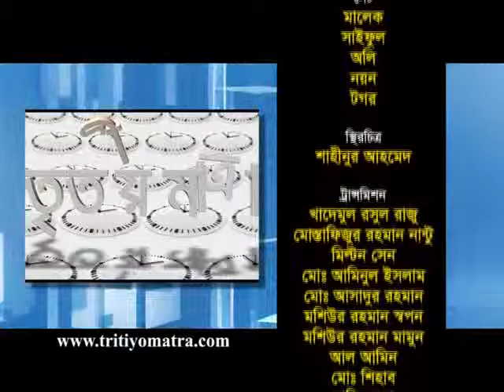Kazi Feroz Rashid and Barrister Nazmul Huda Tritiyo Matra Episode 4486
Kazi Feroz Rashid MP, Former Minister & Presidium Member, Jatiyo Party and Barrister Nazmul Huda, Former Minister & Chairman, Bangladesh National Alliance (BNA) participates in episode 4486 of Tritiyo Matra on 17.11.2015